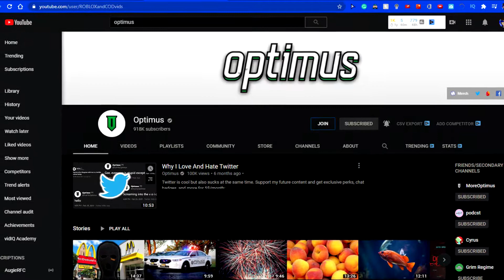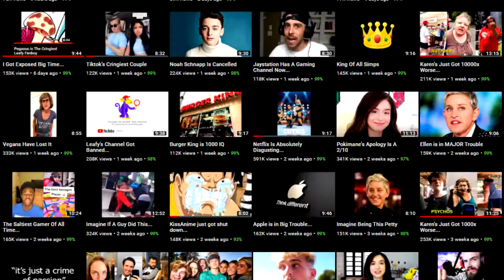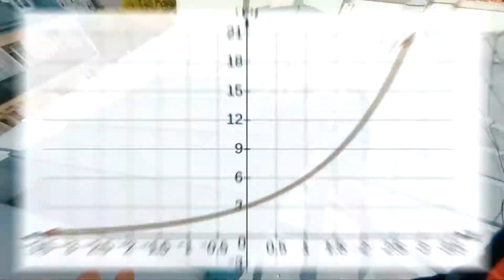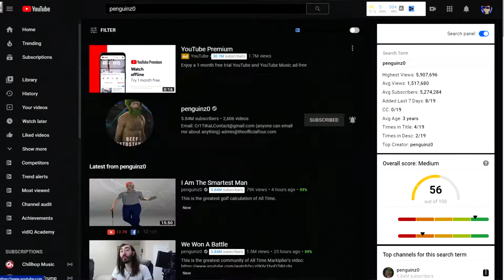The Spectrum Of Commentary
today we look at the spectrum of commentary, and how commentators, compare to one another

👉FEATURED CREATORS
⭐None

👉MUSIC
⭐INTRO FOR WIWW: just a burning letter - yaken x nymano
⭐OUTRO: Super Monkey Ball 2 world 3 under the ocean
⭐BACKGROUND: I have a lot so just check out some songs from StreamBeats by Harris Heller